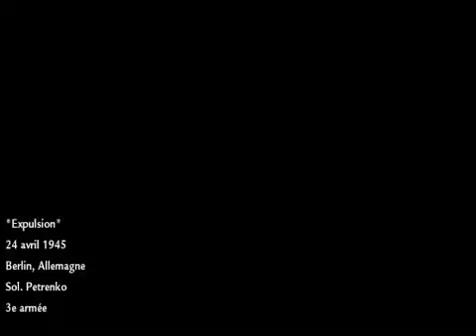Call of Duty World at War